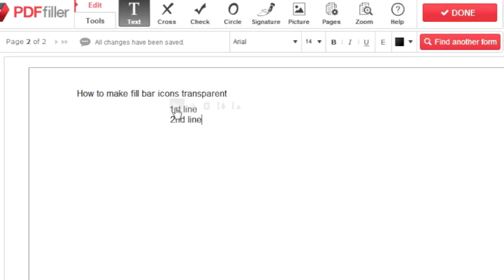How to Make the Fill Bar Transparent in the PDFfiller Editor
When you hold down on the arrow above an item, the fill bar will automatically become transparent.